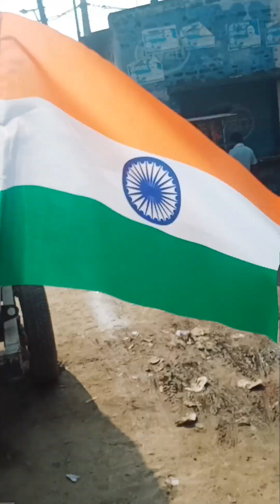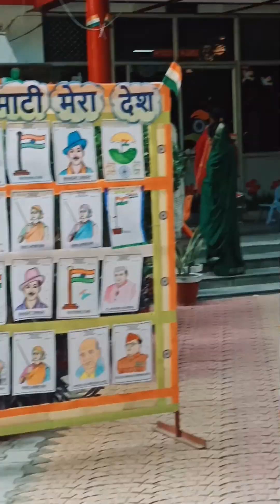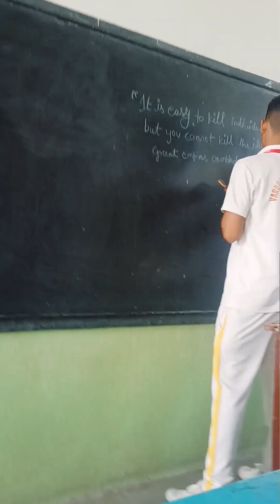# Today's vlog # school may ## Happy independence day to all of you